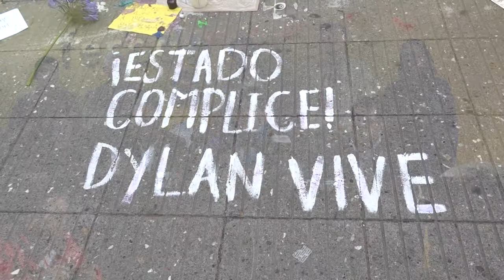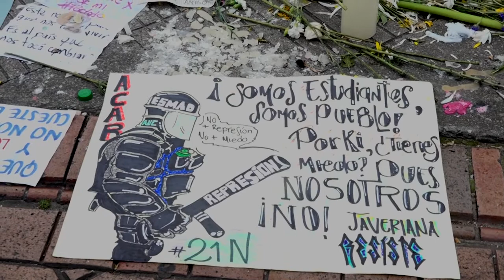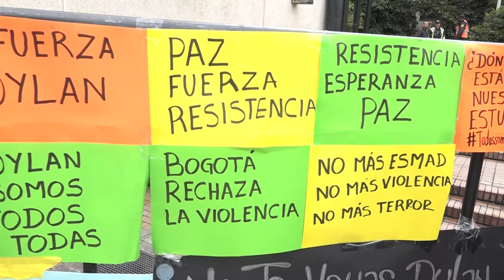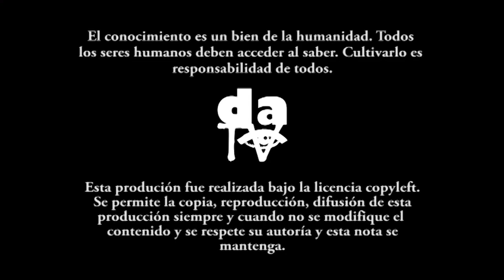Rueda de prensa Comité de paro nacional (CPN)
Bogotá. El día 26 de noviembre, en la sede de Fecode se realizó una rueda de prensa mientras los representantes del CPN entrega al Gobierno nacional un pliego de peticiones elaborado conjuntamente entre diversos sindicatos.